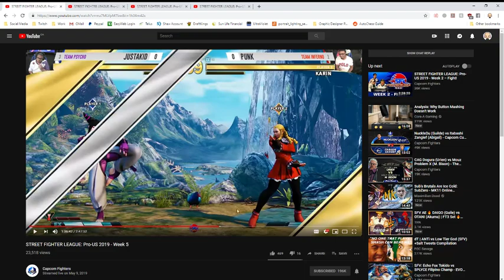Beyond the Fist: SFL Livecast Talk Show Ep. 5 ft. Geki, Mortsy, SplicedHelix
LIVECAST of Beyond The Fist: Street Fighter League Talk Show

Episode 5: Week 5 (Match Day 4)

Video Footage used with permission from Capcom. Follow the Street Fighter League and the Capcom Pro Tour on the following social media platforms:

Host: togashiazrael